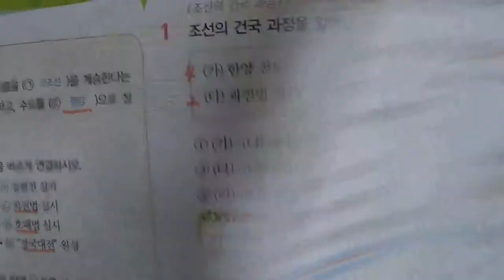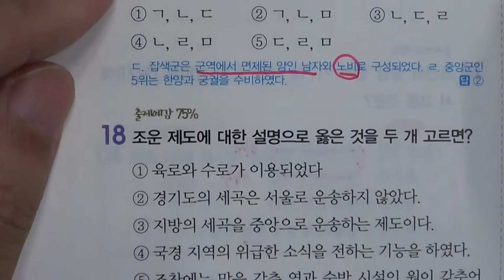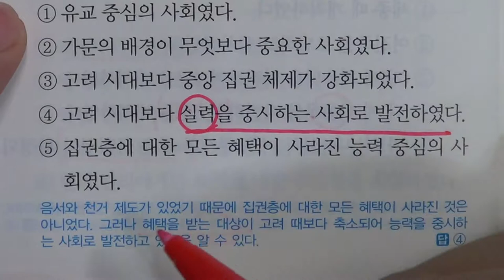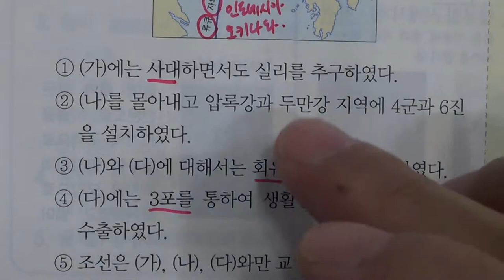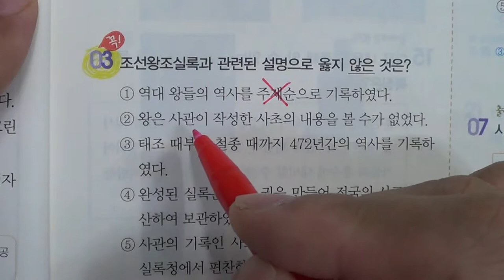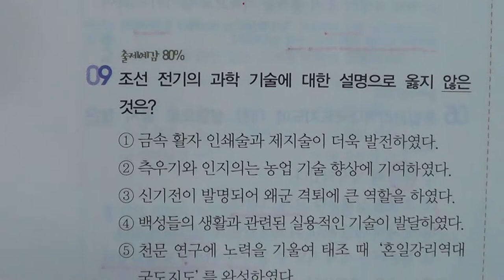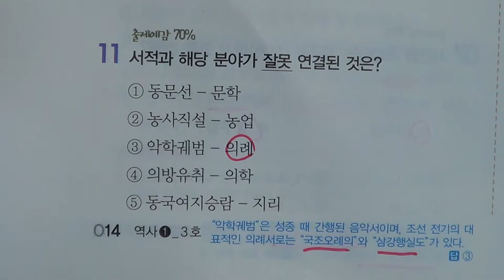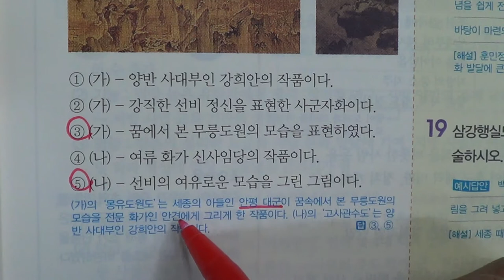■중등부 2학년 역사 5단원 1 조선의 건국과 통치 질서의 확립■2학기 중간고사■송도신도시 송도 학원 종합학원 신송중 박문중 신정중 해송중 먼우금초